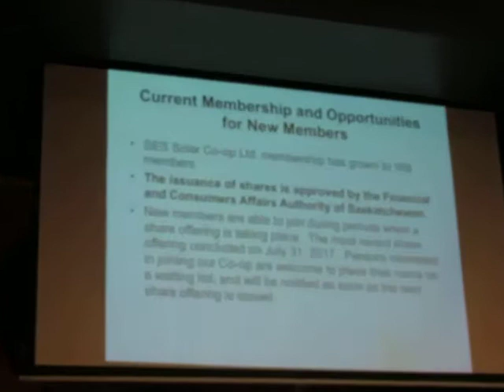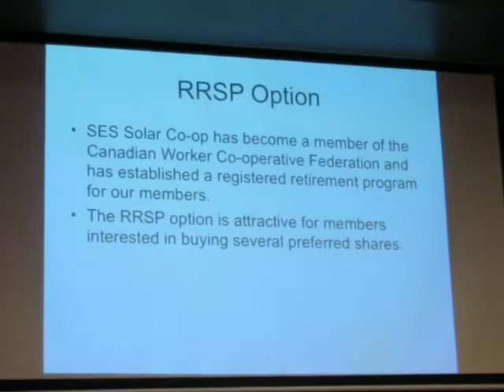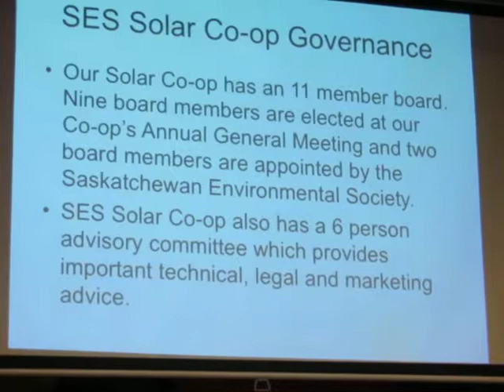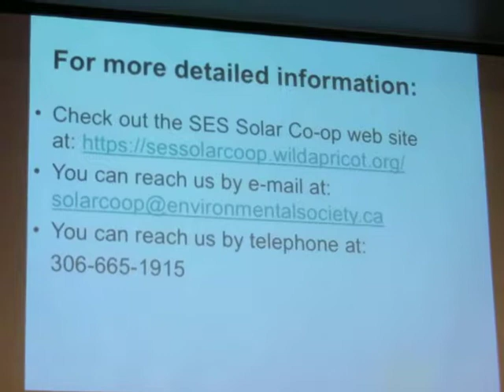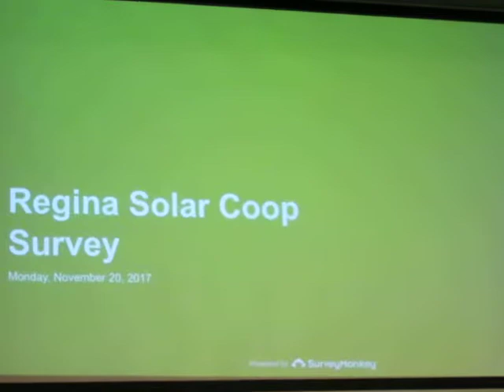Regina Solar Coop Meeting Nov 20 3484